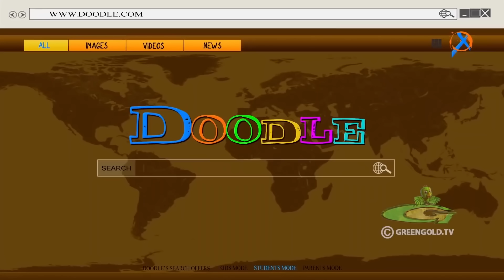Mighty Raju - Plane Trouble | Cartoons For Kids |Action-Packed Adventure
Mighty Raju is a popular 2D animated series and the first spin-off of Chhota Bheem. The show centres around a 4-year-old character named Raju, who possesses superpowers. Mighty Raju is an intellectual property of Green Gold Animation and is set in a fictional city known as Aryanagar, with a science and technology fiction theme. This entertaining cartoon is aimed at young children, and it's one of the most popular kids' shows on POGO TV. Children enjoy watching science-technology-based funny cartoons with unique storylines, providing endless entertainment. The show follows Raju's crazy adventures with his best friends, Gopi and Julie, as they fight against the main villains, including Karati. Raju also has an intelligent dog, Mobi, and a cheeky robot who are always there to help him fight the villains. The other characters in the series include Dr. Swami, Raju's dad, a famous scientist, and Raju's mother, Sandhyaa, a homemaker.

Many Hindi Animated Stories and movies of Mighty Raju are the best cartoon movies with excellent animation in Hindi. The cartoon is perfect for kids and is packed with surprising plots and the best Hindi stories. Raju's team includes Gopi, Julie, Mobi, and Cheeky, who always support each other in every situation. This Hindi cartoon story shows unity, and innocence, and glorifies the country's heritage and culture. The content is mostly family videos where the superhero explores new places with his mother and father.